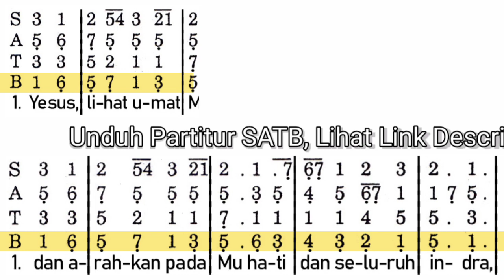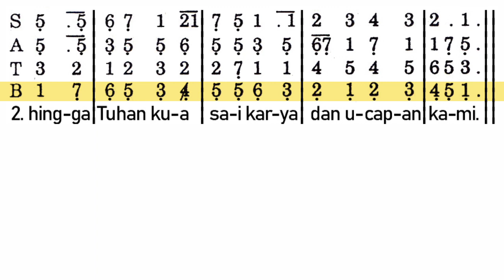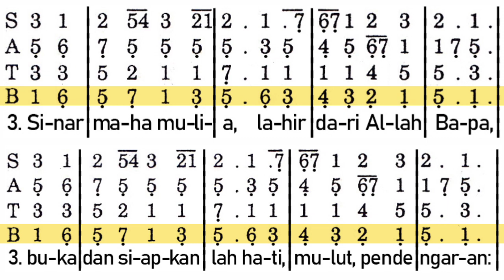Yesus Lihat UmatMu (PS 337 - BASS)